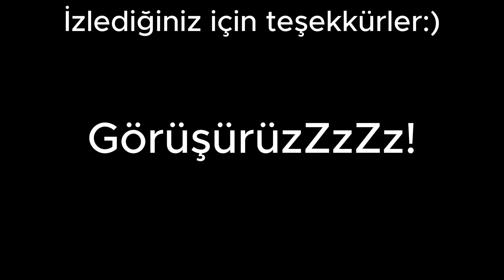;) 5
İyi seğirler ;)